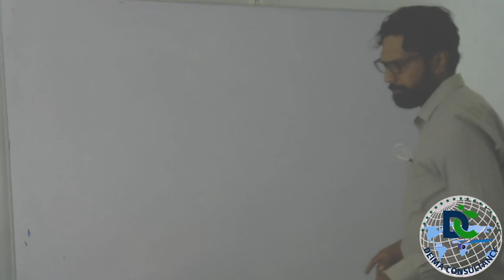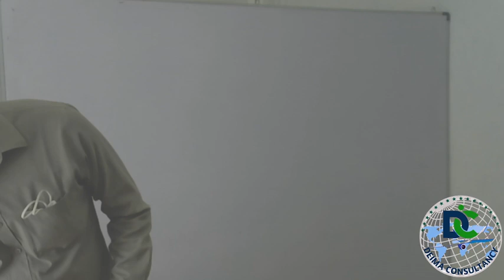2022 09 18 part 01